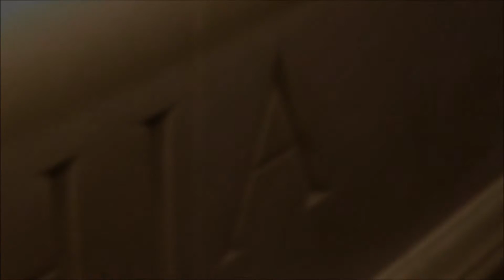Corinthia Hotel London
Last night we enjoyed drinks and canapes at the 5 star luxury hotel Corinthia, London. It was a gorgeous social mingle to kick off World Travel Market which takes place next week right here in the capital.

Get a glimpse into the beauty of this hotel including the fantastic views from the penthouse suite and their stunning Spa. Not to be missed if you are visiting London and enjoy a bit of pampering!